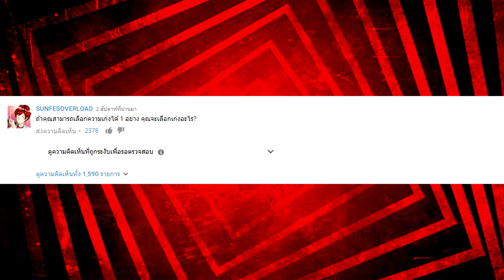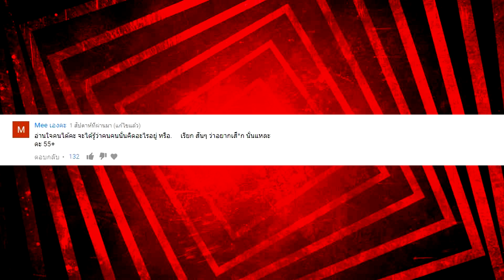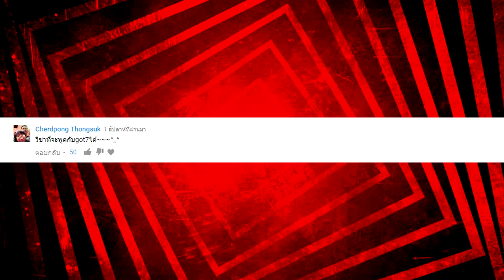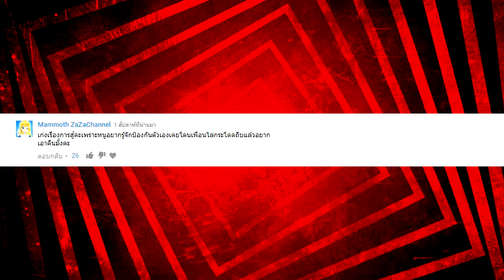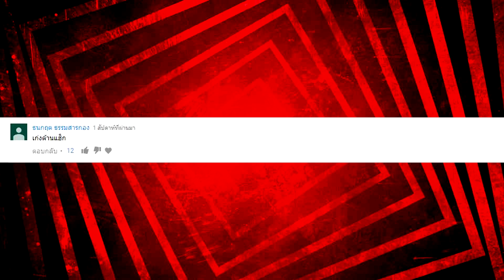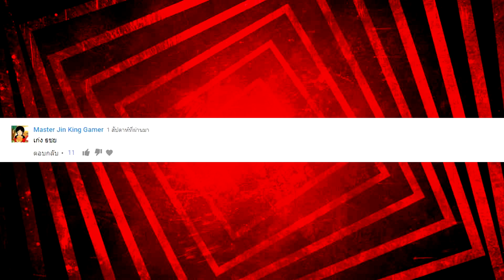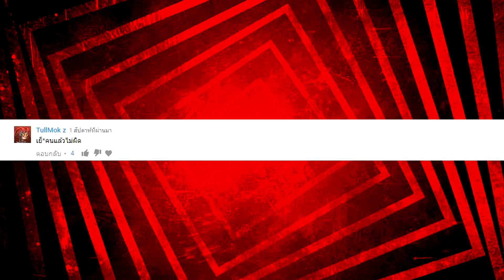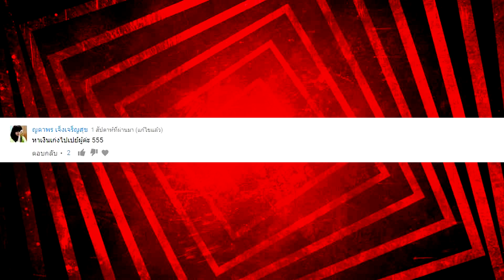[ผมถามคุณตอบ EP.2] - ถ้าเลือกความเก่งได้ 1 อย่าง คุณจะเลือกเก่งอะไร?